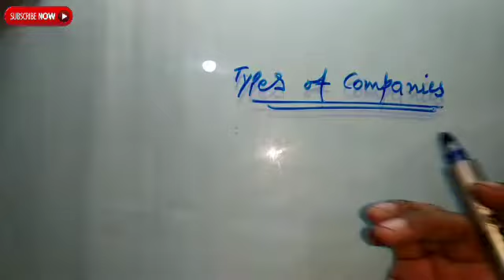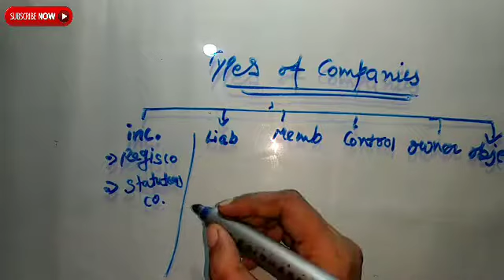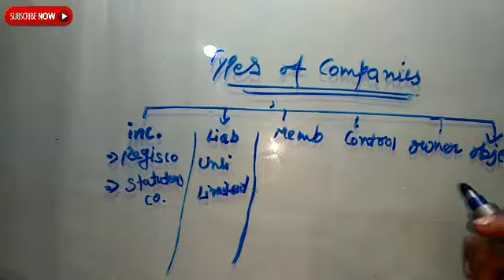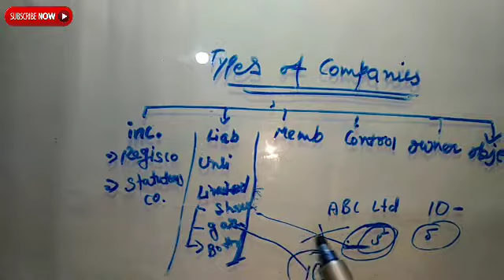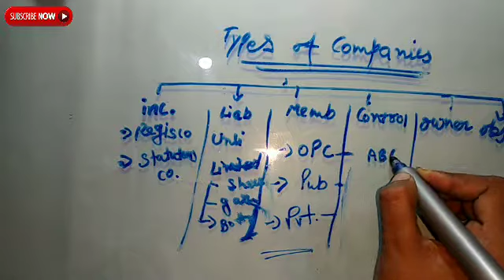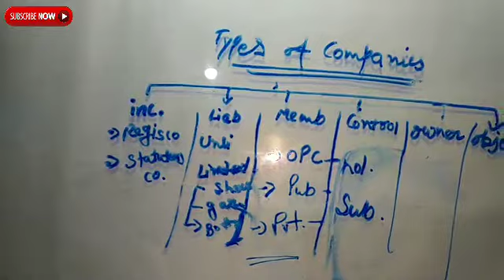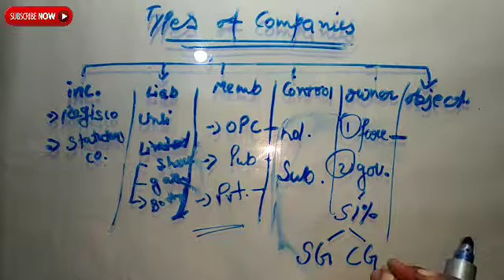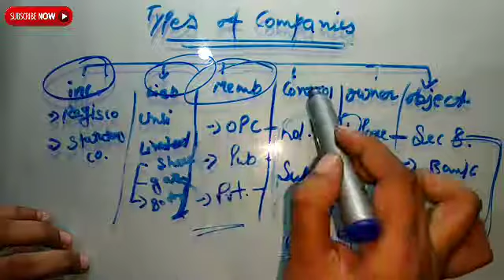Types of Companies in hindi For B.com,M.com,LLB,INTER,IPCC,CA,CS